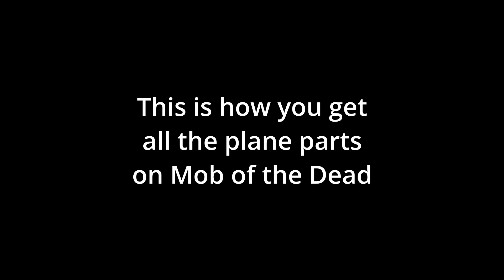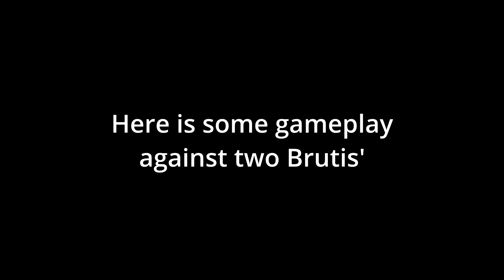How to get all the Plane Parts for Pack of Punch on Mob of the Dead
This is a quick and easy guide to where all
the parts are and how to get them.

Follow me on:
Clash of Clans: BarbarianDog77